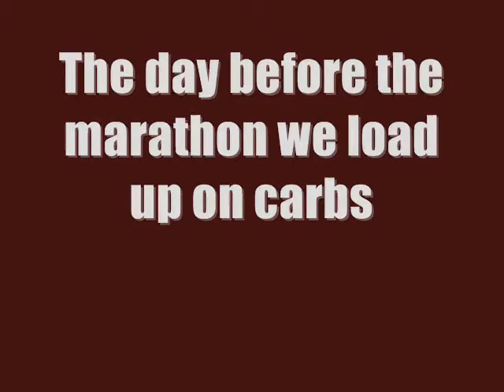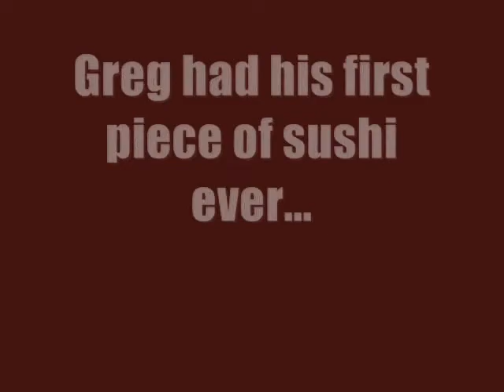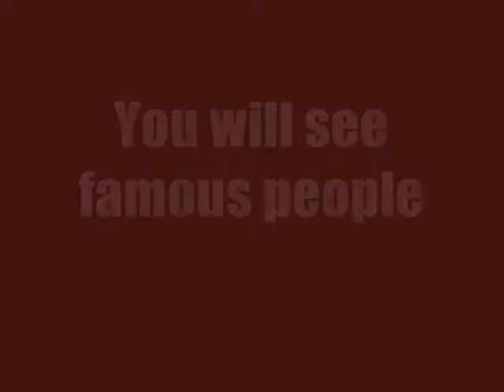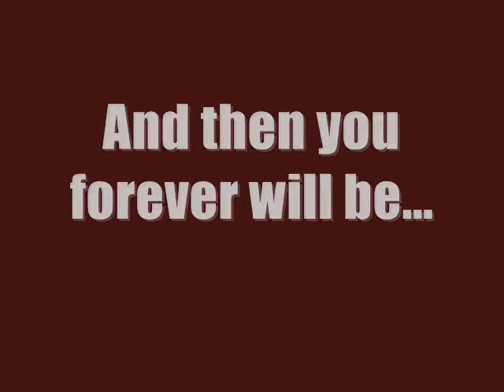BC Law Students Run Boston Marathon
Scott Kleecamp, BC Law '08, presents: " The Running of the Bulls."